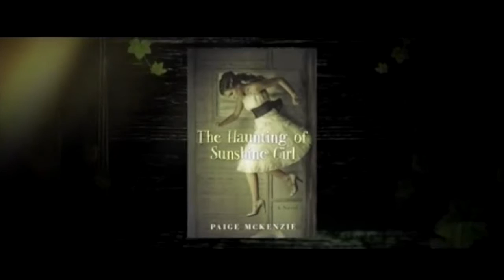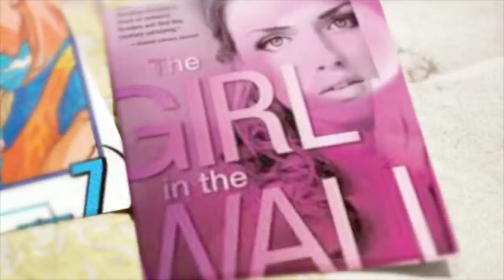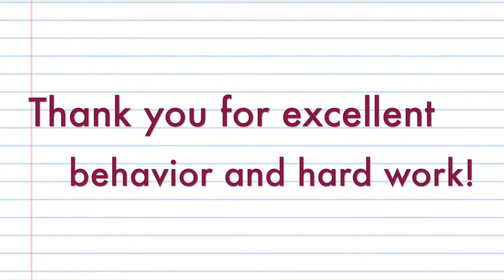4-15-16 Morning News